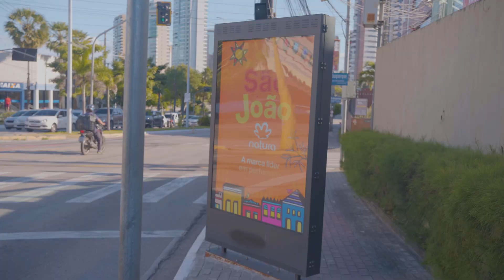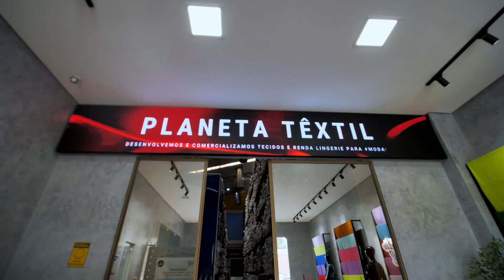Painéis de LED - Fortaleza CE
Nesse vídeo reunimos alguns dos nossos painéis de LED vendidos para clientes de Fortaleza Ceará.